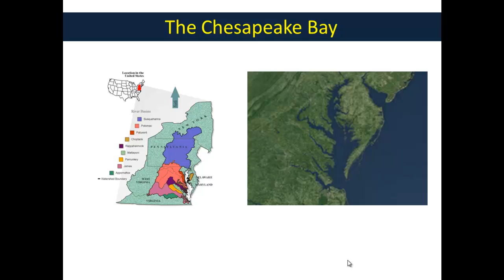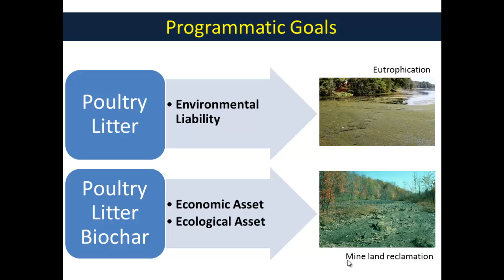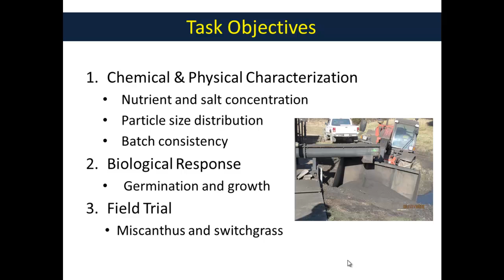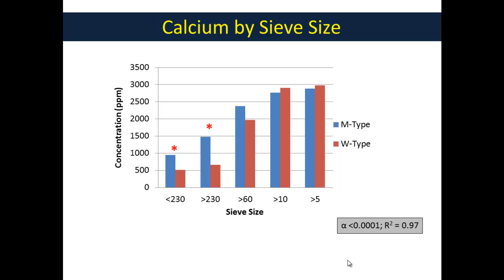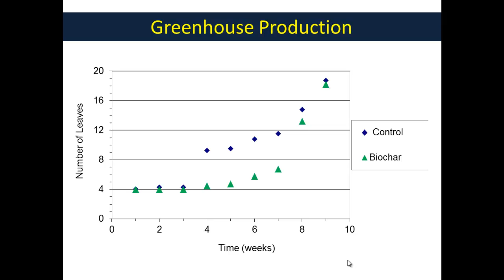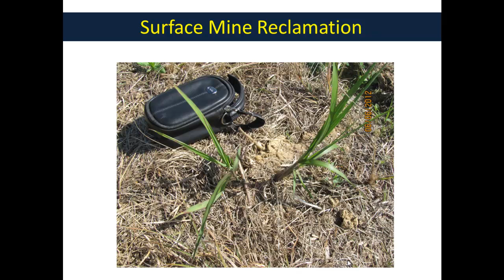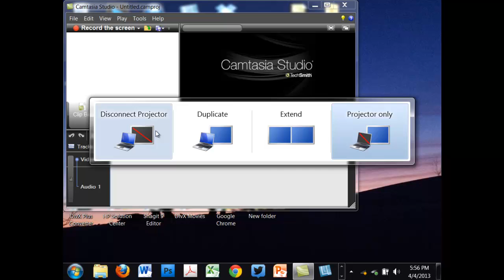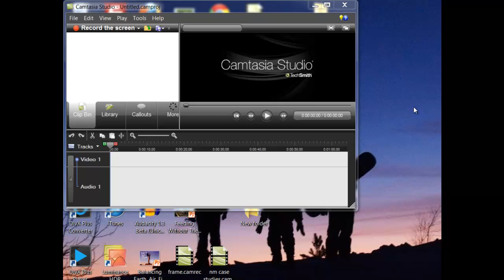Reducing Impacts of Poultry Litter on Water Quality by Developing Alternative Markets for Biochar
Manure from confined animal operations is an environmental liability because of the potential for water and air pollution. The poultry industry in the Chesapeake Bay watershed is under increased regulatory scrutiny due to nitrogen and phosphorous inputs into the Bay. Although poultry litter (PL) is valued as a fertilizer, the cost of shipping the bulky material out of the watershed is prohibitive. One potential solution is to turn the excess litter into energy through pyrolysis. If a market can be developed for poultry litter biochar, more N and P could be removed from the Chesapeake Bay watershed.